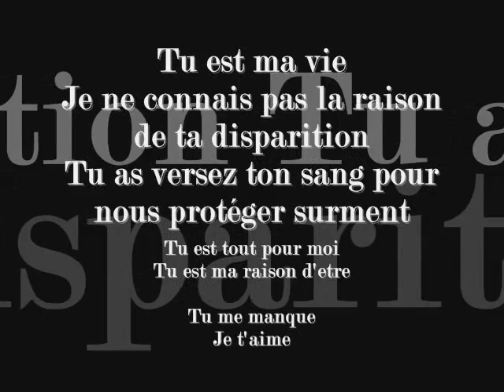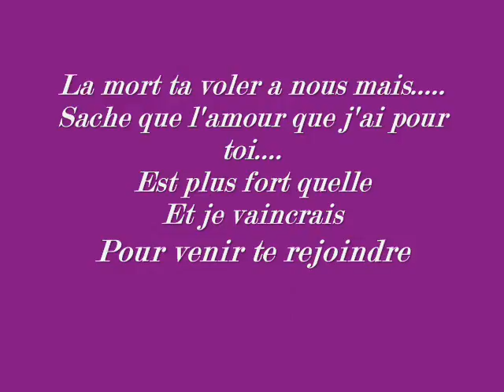decede le 21 aout 2001 sandrine